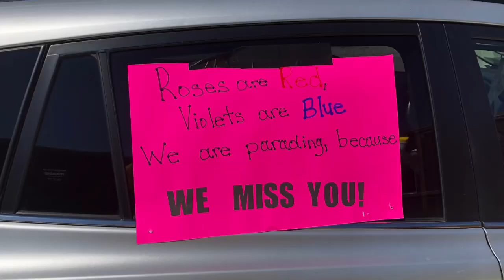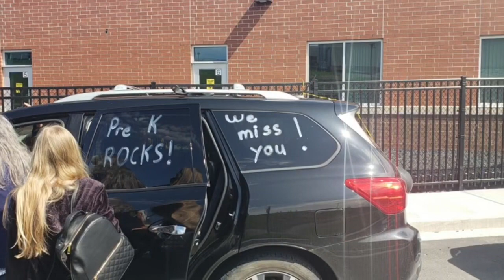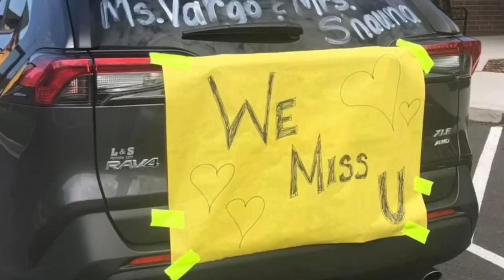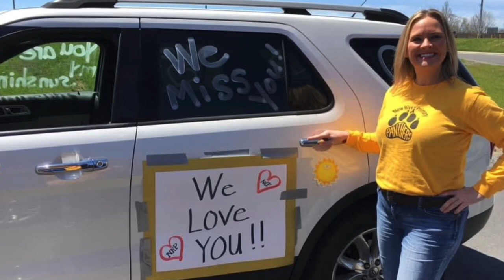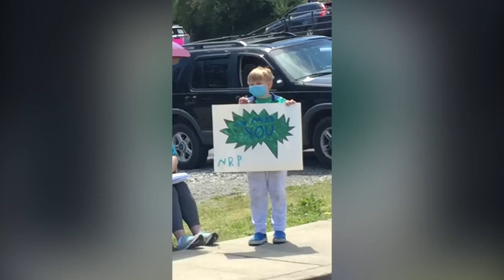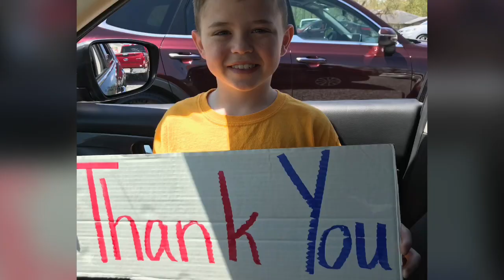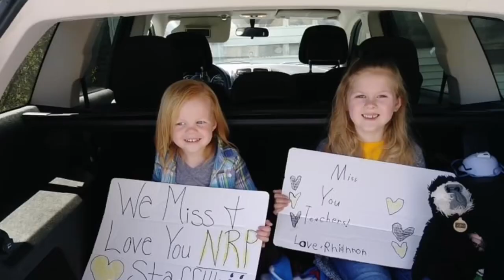New River Primary Parade